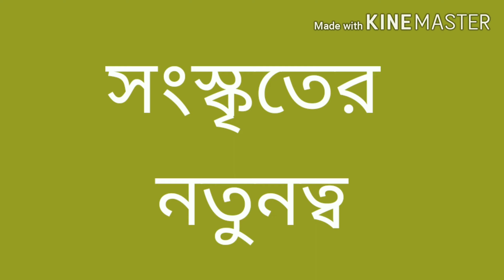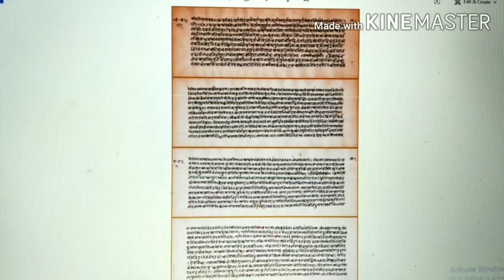Ray & Martin Sanskrit Pop-ups - সংস্কৃতের নতুনত্ব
Ray & Martin has come up with Pop Ups - Our latest initiative to give people a break from boredom. Now people can enjoy Happy Hours sitting back and  getting themselves acquainted with various unknown facts  and tiny tales from all genres accompanied by educational tricks in
 These Pop Ups.

Faculty Name : Sayanti Bar
Subject : Sanskrit
Topic :  সংস্কৃতের নতুনত্ব